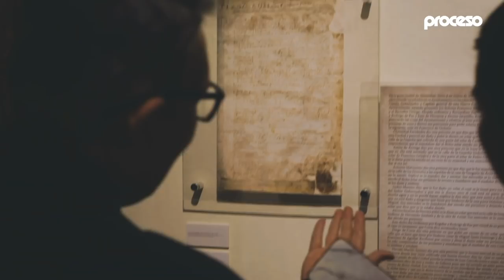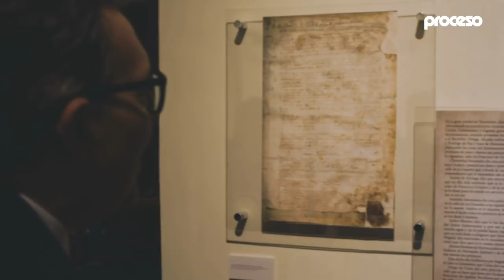Las entrañas del gobierno de la CDMX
En un recorrido por el Salón de Cabildos del Palacio del Ayuntamiento, abierto oficialmente desde la semana pasada, el secretario de Cultura de la Ciudad de México, José Alfonso Suárez del Real, develó a Proceso datos históricos sobre esa sala a la que agregaron para gozo de los asistentes: una copia del acta de cabildos que data del 8 de marzo de 1524 y dos reproducciones pictóricas sobre la acequia real, piezas únicas que sólo se pueden ver en este espacio.